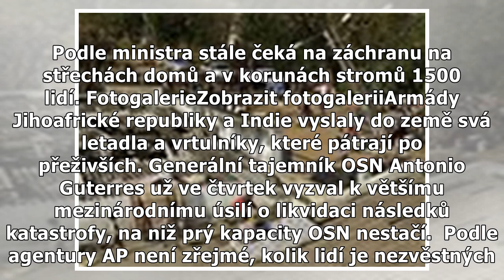Mosambik po cyklóně hlásí už 446 mrtvých, stovky lidí zůstávají na stromech